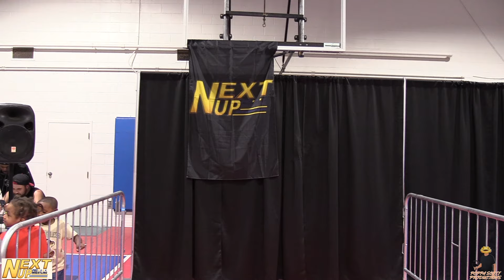Next Up Pro 3-30-24 Sledge Gibson vs Ty Awesome